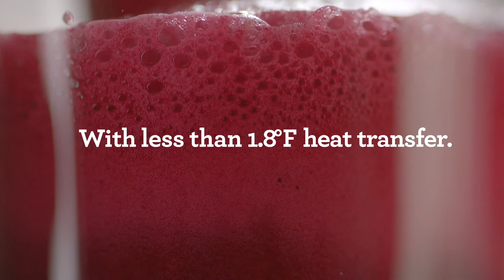The 3X Bluicer™ | Take a closer look at the 3X Bluicer™ | Breville USA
You no longer need to choose between a juicer or blender. With the 3X Bluicer™ you can blend, juice and Bluice - the addition of fresh juice into a blended mix for enhanced flavors and textures.

The 3X Bluicer™ interchangeable design means that its single base can be utilized as a blender, a juicer, and a Bluicer, helping you to make healthy eating as easy as possible. The 3X Bluicer™ will mix, squeeze, spin and deliver all the goodness your body needs to feel its best and help you to enjoy every drop of your recommended daily servings.

A space-saving design also allows you to give benchtop priority to one versatile appliance for regular use. Take a closer look at the blender and juicer features in the 3X Bluicer™.

Blender features include:
• Large 50 oz capacity jug
• Kinetix™ Blade & Bowl, combining the functionality of a powerful blender with food processing tasks - for versatility and convenience
• 4 one touch blending programs
• Easy auto clean function
• Vac Q™ vacuum pump compatibility, removing air for richer, smoother textures

Juicer features include:
• Extra wide feed chute (3.5in), allowing you to juice whole fruits and vegetables without pre-cutting
• Micromesh filter basket
• Large 50 oz blender jug
• Cold* spin technology™ for optimum juice and nutrient extraction. Maximize vitamins and minerals with less that 1.8°F heat transfer